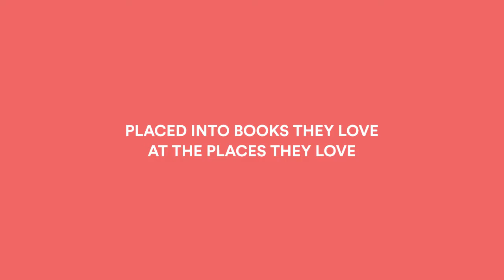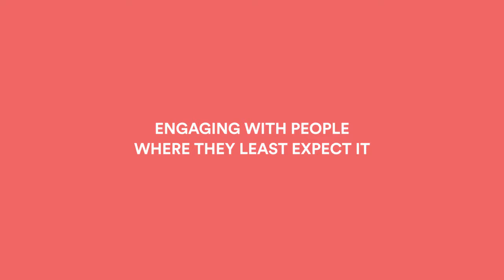Airbnb Bookable Books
Café culture is a big part of Singapore’s lifestyle.
That’s why many cafes feature stacks of magazines and books besides serving food.
We saw this as the perfect opportunity to reach a young and savvy audience in
an unobtrusive manner.